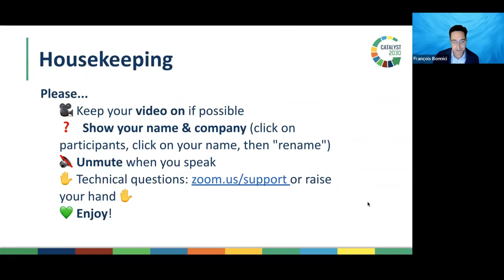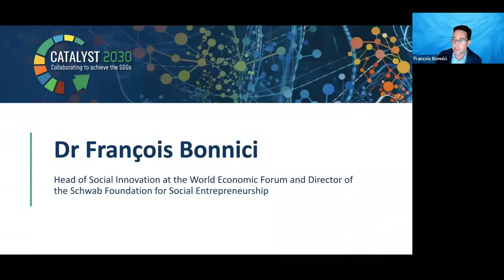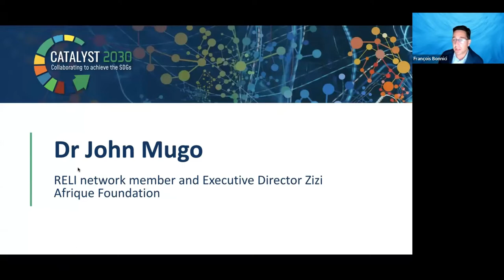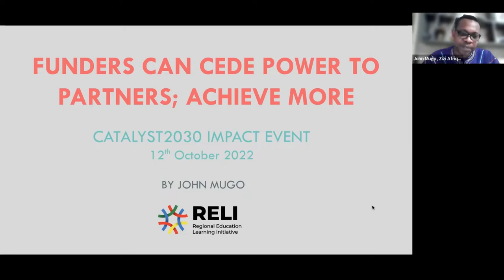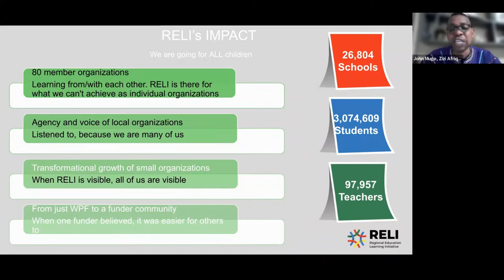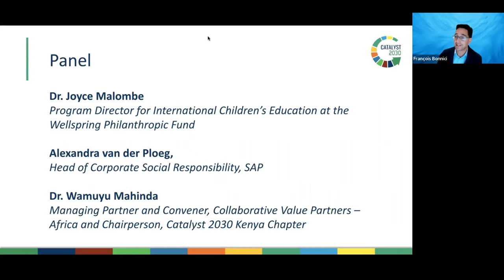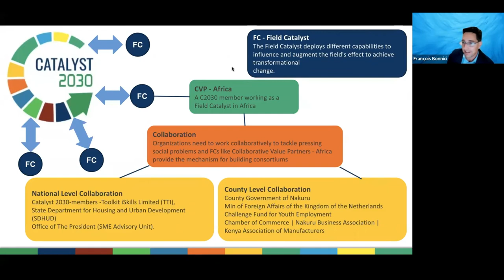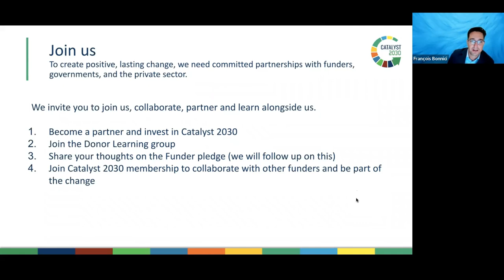Catalyst 2030 Impact Showcase: Creating an enabling environment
Co-hosted with Wellspring Philanthropic Fund, "How the philanthropic, private and public sectors can work together to create an enabled environment for the social economy" bought together sector leaders sharing insights and best practice on how they are working to foster social innovation.

We heard from Dr John Mugo, RELI network member and Executive Director Zizi Afrique Foundation,  who was joined by Joyce Malombe, Program Director, Wellspring Philanthropy, Dr. Wamuyu Mahinda, Managing Partner and Convener, Collaborative Value Partners – Africa, and Alexandra van der Ploeg, Head of Corporate Social Responsibility, SAP. The panel moderated by Dr François Bonnici shared insights on the importance of funders, government and corporate actors working together to provide an enabling environment for the social economy, and building the future together to accelerate progress on the SDGs.